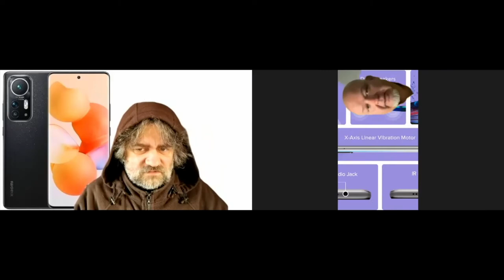Honor, Hinova, Huawei, Redmi, Vivo i Samsung w Tygodniówce mGSM.pl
Tydzień temu mieliśmy "teatr dwóch aktorów" - a tym razem obsada tylko pozornie jest większa. Tym razem, królem Tygodniówki jest Huawei - ale nie bezpośrednio! Marka Honor przedstawiła flagowce, zaś ostatni Huawei Nova pojawił się pod nową marką. Do kompletu mamy przemianowanego Redmi, kilka nowości od Vivo, a także taniego Samsunga i trochę ploteczek. Zapraszamy!

ARTYKUŁY:
01:40 - Honor 60 i Honor 60 Pro zaprezentowane oficjalnie
08:20 - Hinova - oficjalny debiut nowej marki
14:45 - Redmi Note 11T 5G: nowy-stary model
21:40 - Vivo Y55s - ma to coś
23:33 - Kolejny model od Vivo - Vivo Y32
24:15 - Vivo S12 Pro z notchem
30:00 - Samsung Galaxy A13 5G - oficjalna premiera budżetowca
31:50 - Jak wygląda aparat fotograficzny w Xiaomi 12?
35:15 - Snapdragon 8 Gen 1 już oficjalnie!
35:40 - Redmi Buds 3 Pro - recenzja
35:50 - Słuchawki z Biedronki
37:30 - Kamerka Transcend DrivePro 110
37:33 - Kamerka Nextbase 422GW